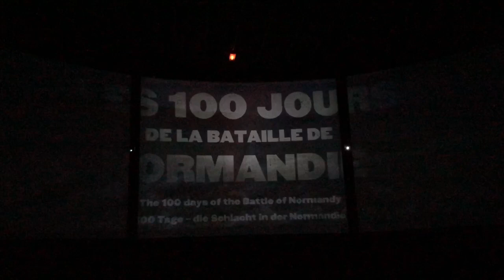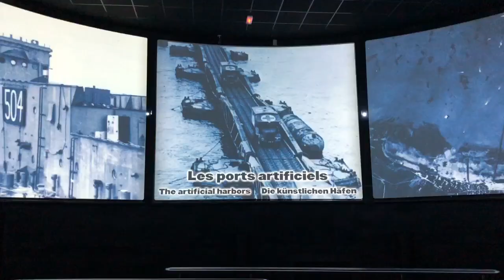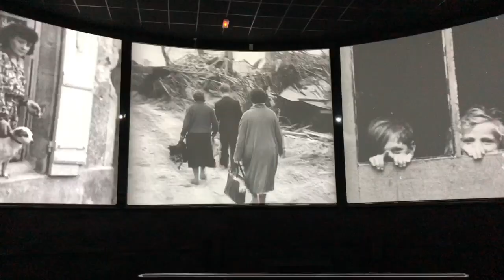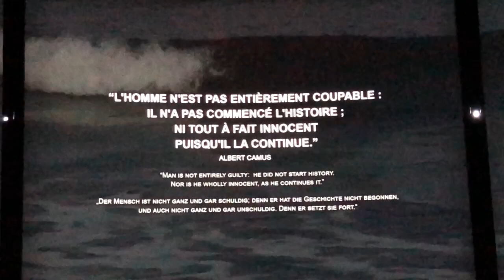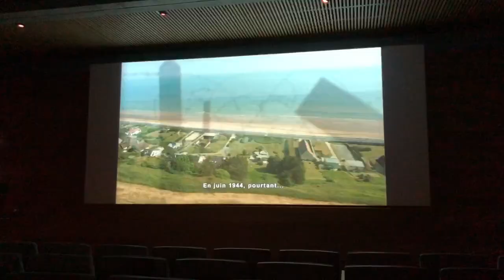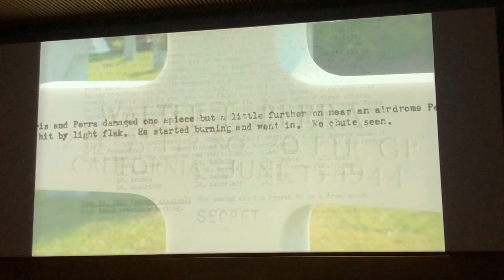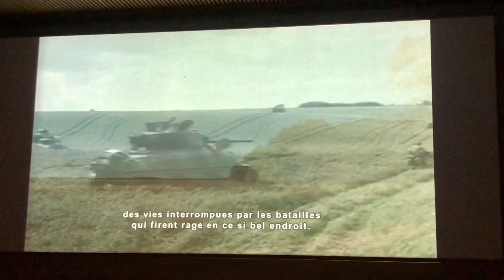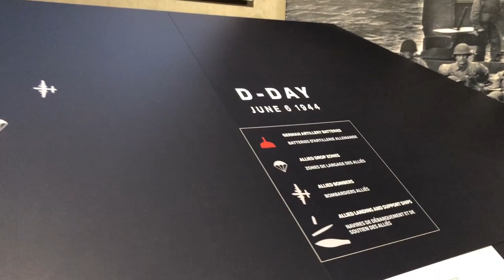Juno, Gold & Omaha , Normandie décembre 2022